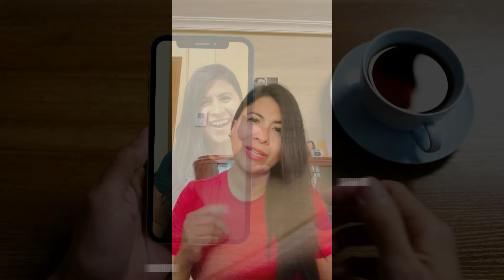Las Mujeres Siempre Rechazan a los Hombres Que...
Un abrazo ;)